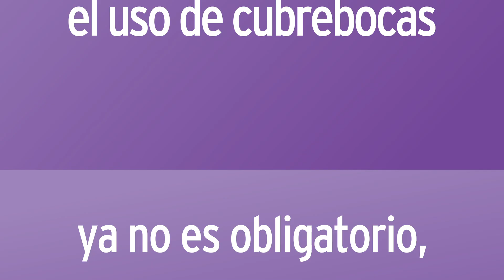Spot Fuerte Hazlo Por ti 2022 (Septiembre 2022)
El uso de cubrebocas es opcional.